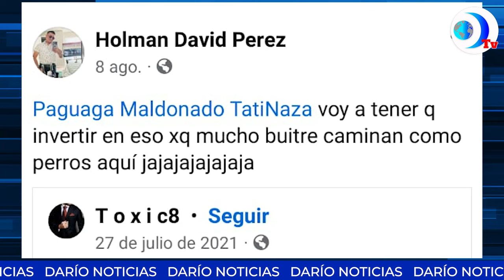Nicaragua: el puente por el cual transitan miles de migrantes rumbo a EEUU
Nicaragua se ha convertido gracias a su posición geográfica privilegiada en el puente por el cual transitan miles de migrantes con rumbo a EEUU. Esto y más en el noticiero de DarioMediosInternacional